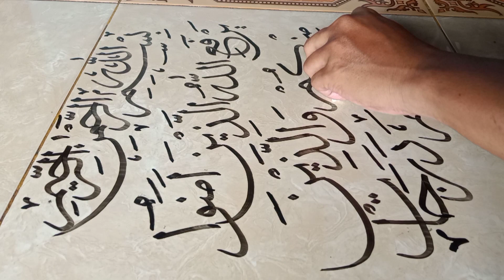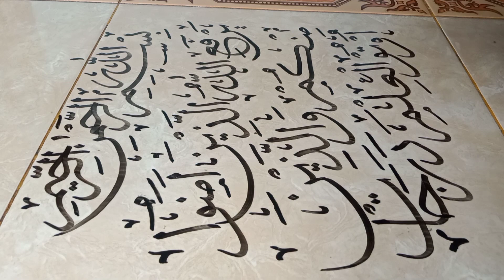✍️KALIGRAFI SURAT AL-MUJADALAH AYAT-11 KHAT TSULUTS✍️kaligrafi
KALIGRAFI SURAT AL-MUJADALAH AYAT-11

Kali ini Admin @JalanTintaCreative menyajikan konten kaligrafi surat Al-Mujadalah Ayat-11, versi lengkapnya sebagaimana berikut:

يٰٓاَيُّهَا الَّذِيْنَ اٰمَنُوْٓا اِذَا قِيْلَ لَكُمْ تَفَسَّحُوْا فِى الْمَجٰلِسِ فَافْسَحُوْا يَفْسَحِ اللّٰهُ لَكُمْۚ وَاِذَا قِيْلَ انْشُزُوْا فَانْشُزُوْا يَرْفَعِ اللّٰهُ الَّذِيْنَ اٰمَنُوْا مِنْكُمْۙ وَالَّذِيْنَ اُوْتُوا الْعِلْمَ دَرَجٰتٍۗ وَاللّٰهُ بِمَا تَعْمَلُوْنَ خَبِيْرٌ

Artinya:
"Wahai orang-orang yang beriman! Apabila dikatakan kepadamu, “Berilah kelapangan di dalam majelis-majelis,” maka lapangkanlah, niscaya Allah akan memberi kelapangan untukmu. Dan apabila dikatakan, “Berdirilah kamu,” maka berdirilah, niscaya Allah akan mengangkat (derajat) orang-orang yang beriman di antaramu dan orang-orang yang diberi ilmu beberapa derajat. Dan Allah Mahateliti apa yang kamu kerjakan."

Adapun kaligrafi yang ditulis memakai kaidah khat Tsuluts. Mohon dimaklumi jika ada kesalahan/tidak sesuai dengan kaidah penulisan kaligrafi karena masih tahap belajar/pemula.

Peralatan yang dipakai antara lain: spidol besar warna hitam dan biru, tisu penghapus, dan keramik.

☑️✍️Menulis kaligrafi adalah salah satu cara untuk melatih kecerdasan otak dan kelembutan hati. Menulis kaligrafi juga bermanfaat sebagai terapi alternatif di tengah kesibukan dan kebuntuan sehari-hari.Teman-teman bisa menonton video kaligrafi lainnya di ‎@JalanTintaCreative

Note:
1. Edit video menggunakan aplikasi KineMaster.
3. Kelola channel: Yt Studio

Best regard.
Jazakallah ahsanal jaza'.

Admin ‎@JalanTintaCreative  🙏